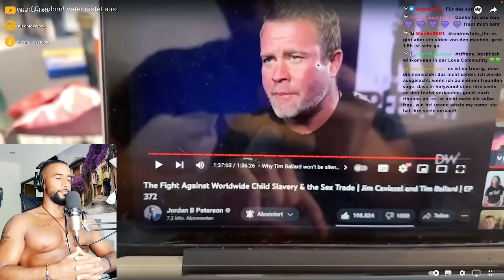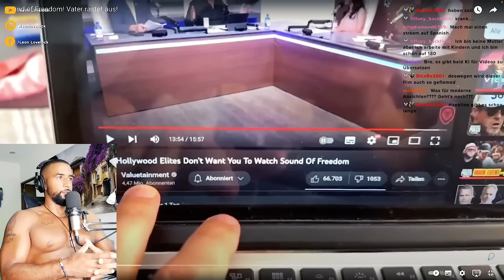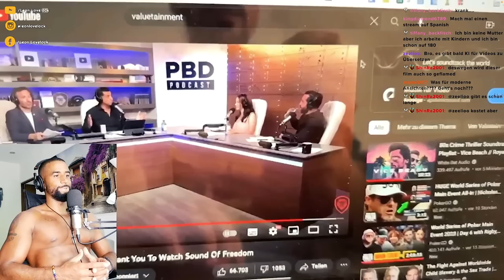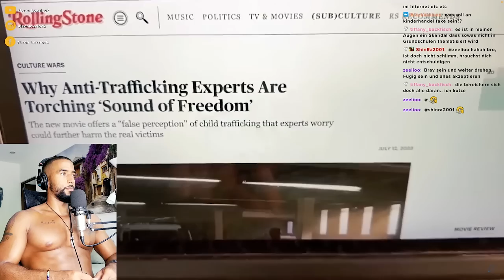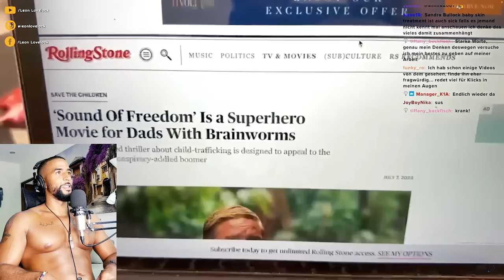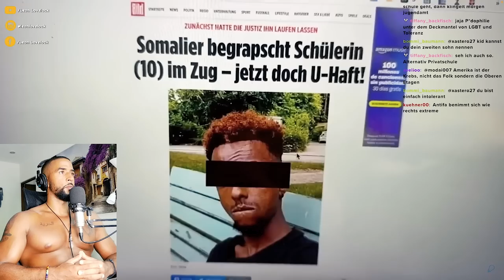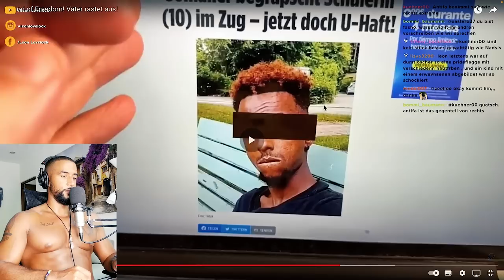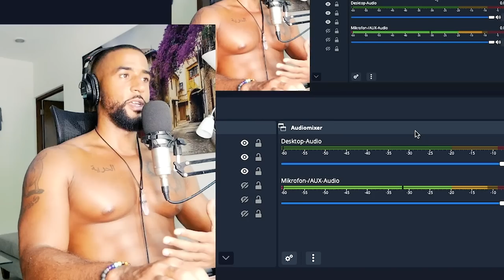WARUM WIRD "SOUND OF FREEDOM" BEKÄMPFT!? 🤬 [DOKU] REACTION - Leon Lovelock